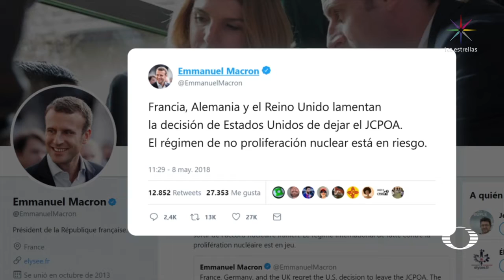Trump anuncia salida de EE.UU. del pacto nuclear con Irán - En Punto con Denise Maerker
Donald Trump anuncia la salida de Estados Unidos del pacto nuclear con Irán y restablece las sanciones económicas contra ese país